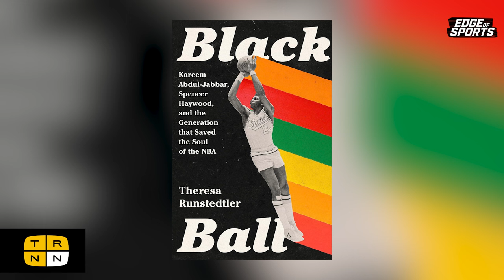How Black soccer players turned a global sport into a site of political struggle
Black athletes have not only changed how the game of soccer is played; around the world, they've also harnessed their positions to fight for justice and political change through the sport of soccer itself. In the latest "Ask a Sports Scholar" segment, Edge of Sports host Dave Zirin speaks with Dr. Jermaine Scott about his forthcoming book "Black Soccer: Football and Politics in the African Diaspora," and about the reality of teaching about race, culture, and politics at a public university in Ron DeSantis's Florida.

Dr. Jermaine Scott teaches courses on African American and African Diaspora History and Sports History at Florida Atlantic University. He is currently working on a forthcoming book called "Black Soccer: Football and Politics in the African Diaspora."

Studio Production: David Hebden
Post-Production: Taylor Hebden
Audio Post-Production: David Hebden
Opening Sequence: Cameron Granadino